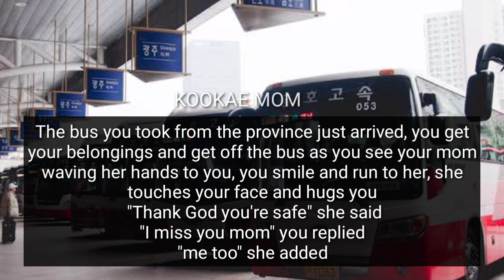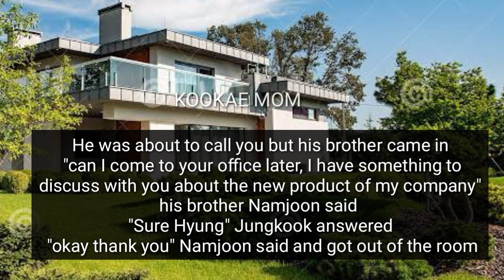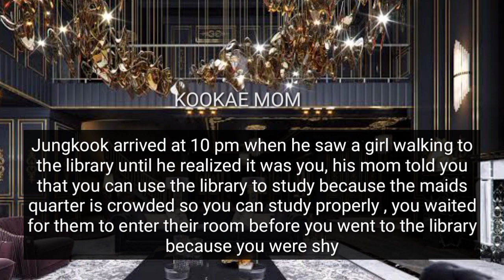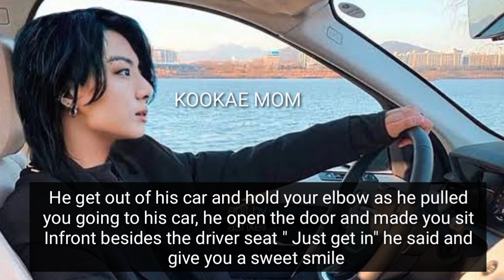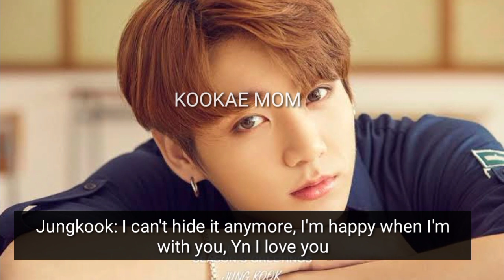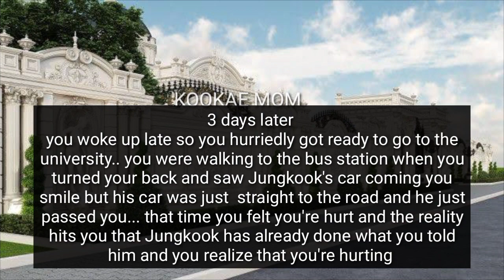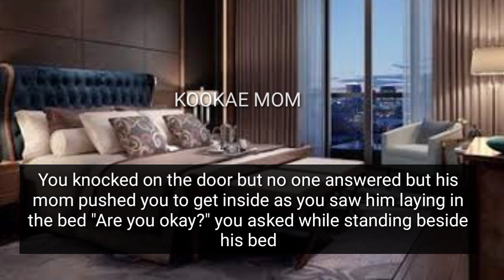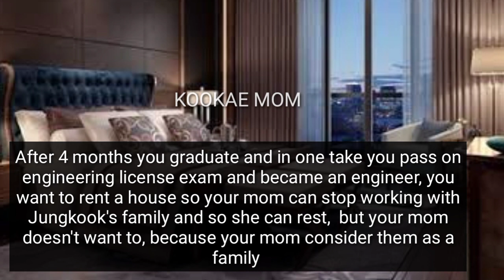He Fell In love with His Maid's Daughter|• Jungkook oneshot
You came from the province and move to the city where your mom is working after your grandma died...